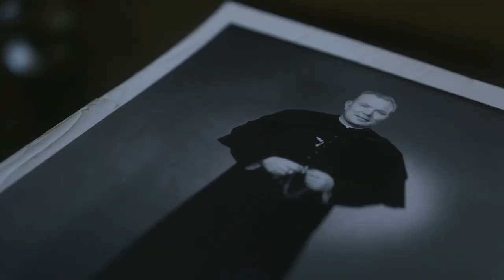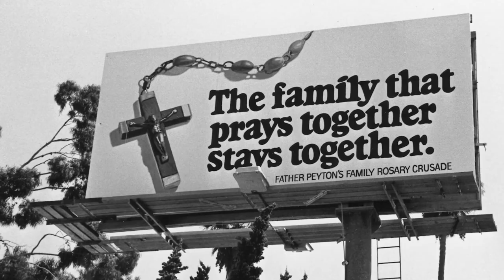Pray Trailer for Website DIGITAL, DVD, AND BLU RAY REV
PRAY: THE STORY OF PATRICK PEYTON, available for digital rental on various platforms, tells the inspiring true story of a humble Irish priest whose quest to create family unity through prayer led him to Hollywood and then around the world. You may have heard "The family that prays together stays together," now learn the rest of the story ...